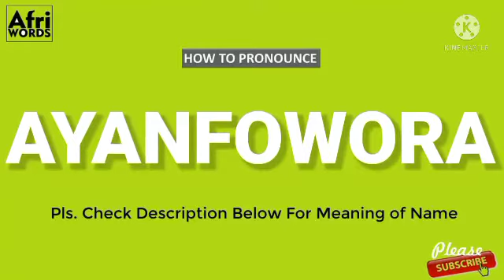How To Pronounce AYANFOWORA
Meaning of Àyánfowórà

(A drummer) got this child at a high cost.

Extended Meaning

"Fowórà" is usually given to children whose conception, pregnancy or birth was troublesome for the parents, and cost them a lot of money (for physicians).